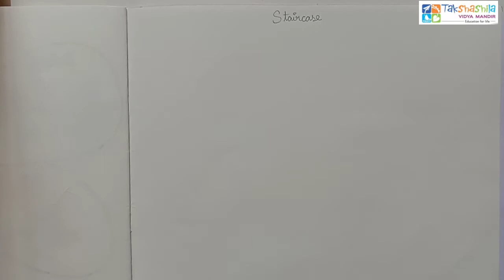Grade 4, 5 & 6_ECA_Art & Craft_Part 14